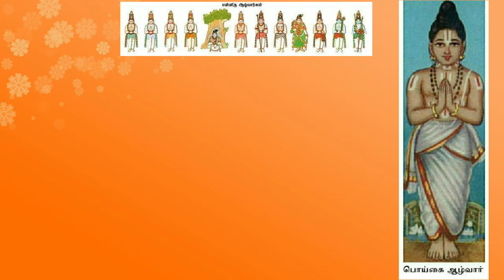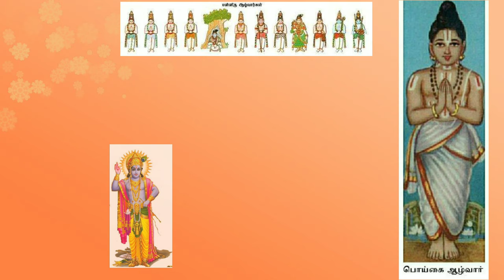பொய்கை ஆழ்வார்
in this video describe about poigai aalwar birth and about his devotion towards vainavam. He is the first aalwar among 12 aalwars.